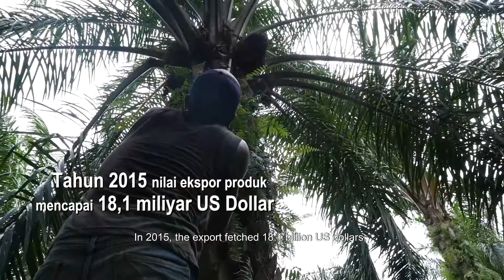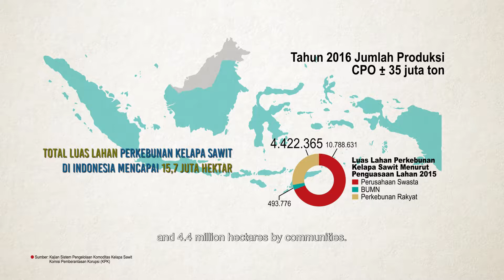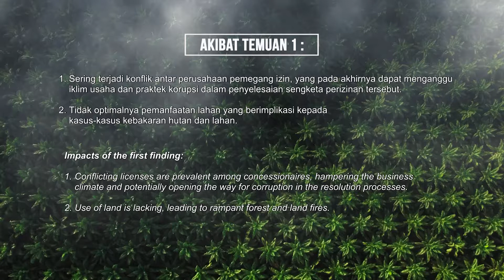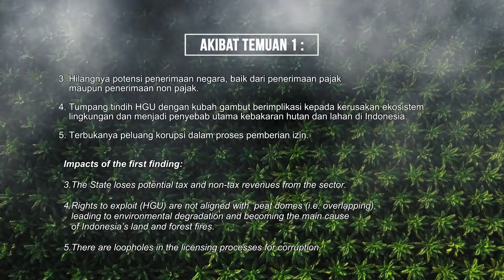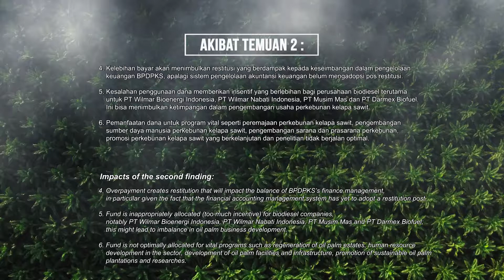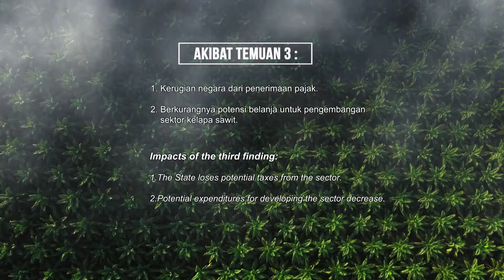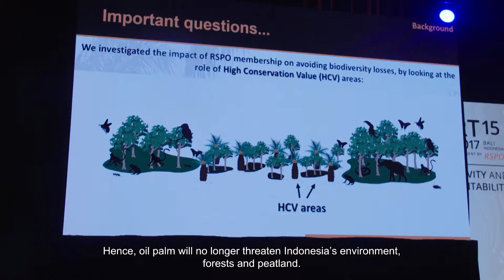[Laporan Khas] Untung Rugi dengan kelapa sawit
Laporan Khas adalah program light news seperti video magazine, feature, dan dokumenter tentang kegiatan KPK hingga isu sosial dan budaya yang berkaitan dengan nilai antikorupsi

Indonesia merupakan salah satu negara dengan perkebunan sawit terbesar di dunia. Namun, meningkatnya produksi dan ekspor kelapa sawit, belum berdampak ke penerimaan negara dari pajak. Banyakya kebijakan dan regulasi saat ini tidak mampu mendorong penerimaan negara terutama di sektor pajak. Terdapat indikasi di perusahaan-perusahaan kelapa sawit yang tidak memenuhi kewajiban perpajakan.

Karena banyaknya masalah dan peluang kerugian negara dari sektor perkebunan kelapa sawit, Komisi Pemberantasan Korupsi (KPK) melakukan kajian sistem pengelolaan komoditas kelapa sawit di Indonesia. Kajian dilakukan dari aspek regulasi, kelembagaan, serta tata laksana pada rantai distribusi.